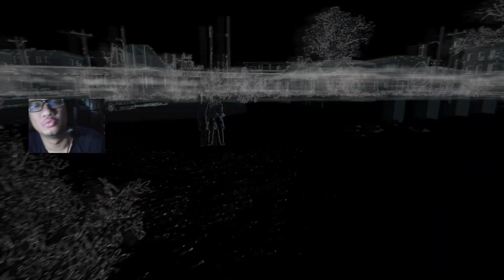วอตช์ ด็อกส์ / Watch Dogs Gang Hideouts #10 - Compliments for the Cook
Watch Dogs เป็นแฟรนไชส์วิดีโอเกมแนวแอ็กชันผจญภัยที่เผยแพร่โดย Ubisoft และพัฒนาโดยสตูดิโอในมอนทรีออลและโตรอนโต